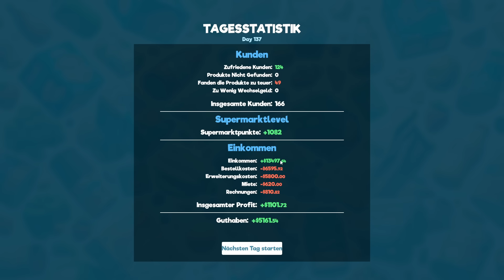Supermarket Simulator #41 💰 Mods erleichtern einiges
Hier ist der Link zum Video von @SachsenLetsPlayer

ÜBER DIESES SPIEL (von Steam):

Tauche ein in "Supermarket Simulator", eine Ego-Perspektive Simulation, bei der jedes Detail des Supermarktbetriebs lebendig wird.

💰 STORE MANAGEMENT
Gestalte deinen Laden, optimiere Effizienz und Ästhetik. Bestimme, wo Produkte präsentiert werden, verwalte deine Regale und sorge für ein reibungsloses Einkaufserlebnis für deine Kunden.

💰 SUPPLY GOODS
Bestelle Waren über einen im Spiel verfügbaren Computer und erwarte die Ankunft deiner nächsten Lieferung. Packe die Waren aus, organisiere sie in deinem Lagerraum und platziere sie auf Regalen, in Kühlschränken und Gefrierschränken.

💰 CASHIER
Lies Produktbarcodes, handle Bargeld- und Kreditkartentransaktionen und stelle sicher, dass die Kunden zufrieden mit ihrem Einkaufs- und Kassenerlebnis den Laden verlassen.

💰 FREE MARKET
Navigiere durch die Komplexitäten eines Echtzeitmarktes. Kaufe Produkte, wenn die Preise fallen, und finde die bestmöglichen Verkaufspreise, um die Kundenzufriedenheit mit den Gewinnmargen in Einklang zu bringen.

💰 GANGS
Deine unternehmerische Reise beginnt mit einem Darlehen von Gangs. Stelle sicher, dass du deine nächtlichen Zahlungen leistest, um Konfrontationen und mögliche Störungen im Laden zu vermeiden.

💰 ONLINE ORDERS
Erhalte Online-Bestellungen über deinen im Spiel verfügbaren Computer. Bereite jede Bestellung sorgfältig vor, verwalte den Bezahlvorgang und übergebe sie einem Motorradkurier für die Auslieferung, um einen zeitnahen und genauen Service sicherzustellen.

💰 GROW
Sammle Gewinne an und überlege, zu reinvestieren. Erweitere den physischen Raum deines Ladens, aktualisiere das Interieur und passe dich ständig den sich entwickelnden Anforderungen der Einzelhandelswelt an.

In "Supermarket Simulator" zählt jede Entscheidung. Wirst du dich der Herausforderung stellen und aus einem bescheidenen Unternehmen einen Einzelhandels-Giganten machen, während du die Kundenzufriedenheit, Finanzen und die Erwartungen der Mafia in Einklang bringst?

TITEL: Supermarket Simulator
GENRE: Gelegenheitsspiele, Indie, Simulationen, Early Access
ENTWICKLER: Nokta Games
PUBLISHER: Nokta Games
VERÖFFENTLICHUNG: 20. Feb. 2024

SYSTEMANFORDERUNGEN:
EMPFOHLEN:
Betriebssystem: Windows (64-bit) 10
Prozessor: i5 7600K / Ryzen 5 2600x
Arbeitsspeicher: 8 GB RAM
Grafik: NVIDIA GTX 1060 / AMD RX 480
DirectX: Version 11
Speicherplatz: 2 GB verfügbarer Speicherplatz